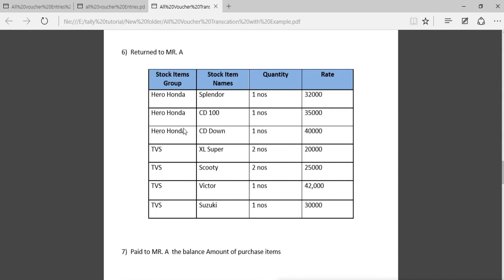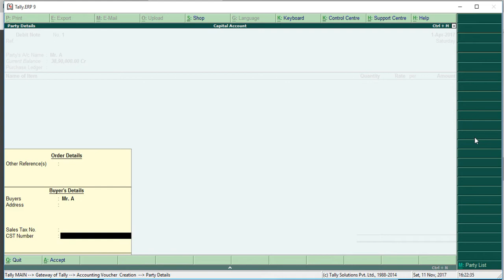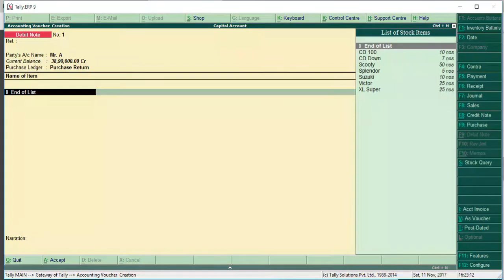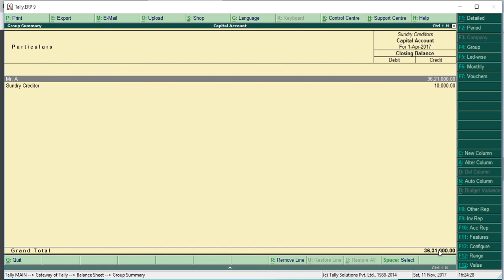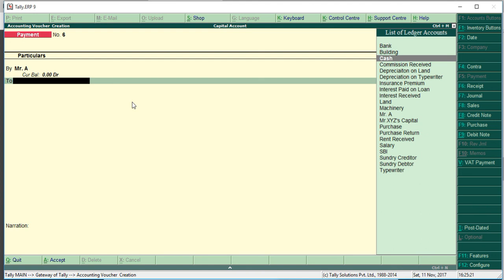how to pass purchase return / debit note in tally erp 9 / tamil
Purchase return means damaged items which we got from supplier, send back to them. This transaction is called purchase return. We have to enter in Debit Note Voucher which shortcut Key Ctr+F9.